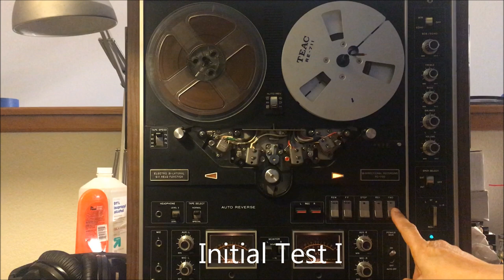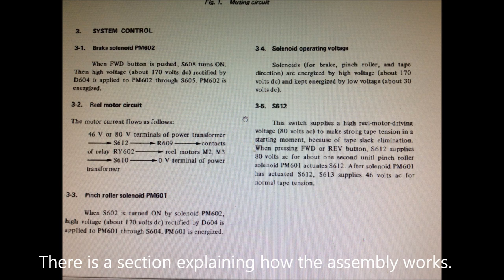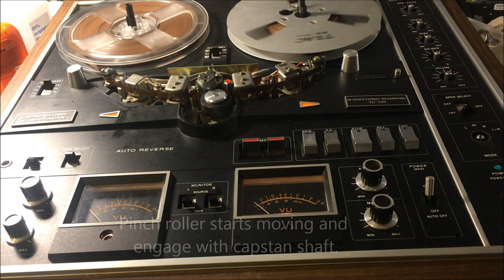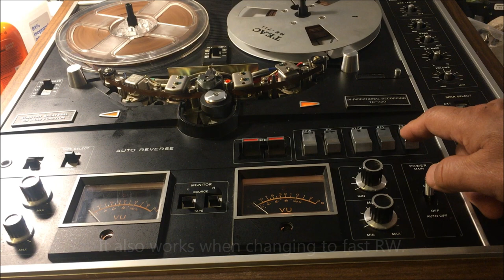SONY TC-730 Reel to Reel Repair - The Deck Won't Play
This is the first time I have a chance to repair and listen to a Sony R-T-R deck. It is a common problem for a non-working deck due to the malfunction of pinch roller assembly. Hope this video can help other DIY fans if they have same issue with their R-T-R deck.